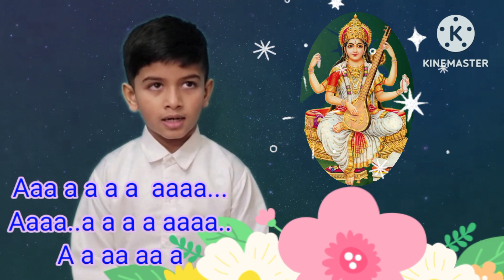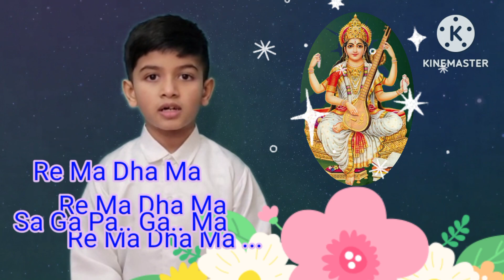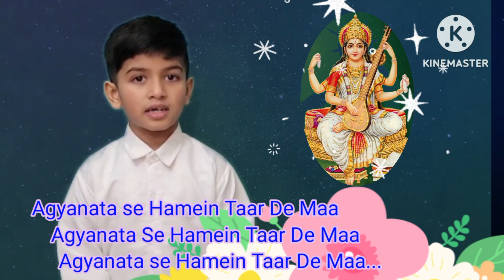Hey Sharade Maa|हे शारदे मां | Hey Sharade Maa with Lyrics|Morning Prayer Song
Saraswati Vandana
Saraswati Mata Bhajan
Saraswati stuti
Hey Sharade Maa
हे शारदे मां